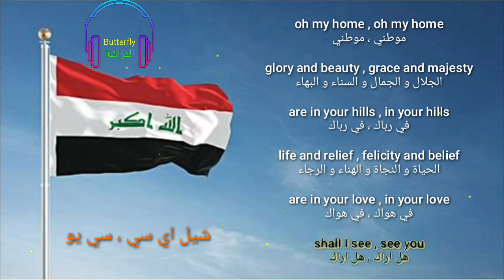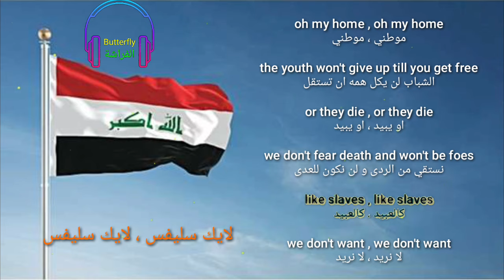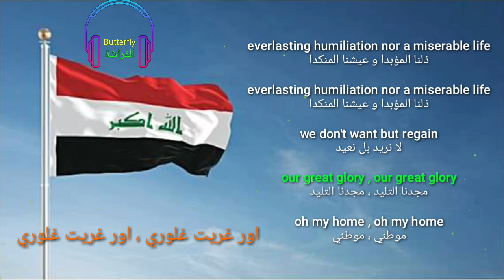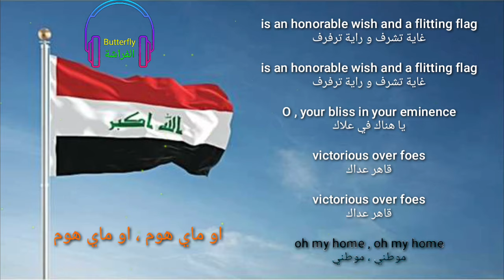Iraqi Anthem National lyrics النشيد الوطني العراقي مترجم مع طريقة النطق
و لا تنسى تشجيعنا بالتعليق اسفل الفيديو

الفراشة Butterfly

اذا اردت التواصل معي على الانستغرام :
لاعطائنا اراء او افكار تابعنا على